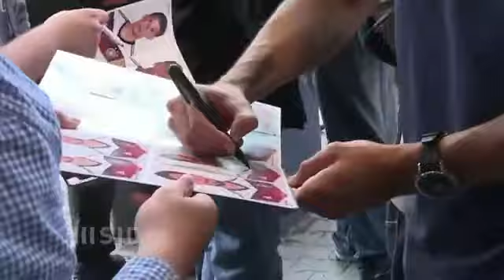Podolski hofft auf Einsatz im „Heimspiel“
HÃ¤rtetest fÃ¼r den Weltmeister: Beim EM-Qualifikationsspiel in Polen erwartetet Bundestrainer Joachim LÃ¶w einen hochmotivierten Gegner. Arsenal-StÃ¼rmer Lukas Podolski schielt auf die Startelf.